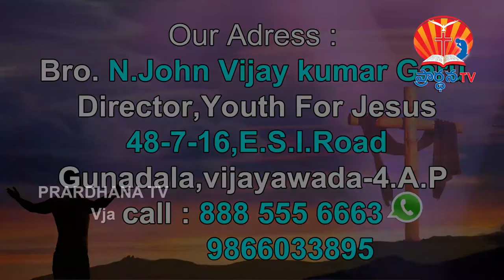Bro.Johnvijay kumar Garu || 4-08-2018 || అంశం : యవ్వన జీవితంలో సమర్పణ